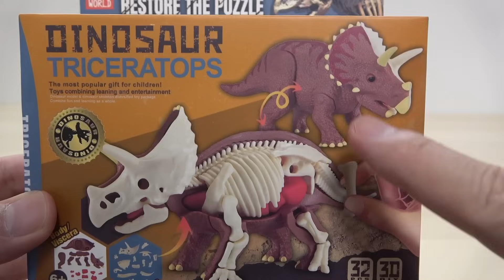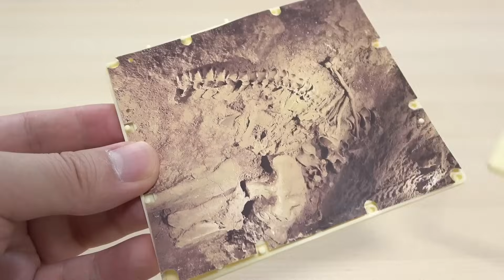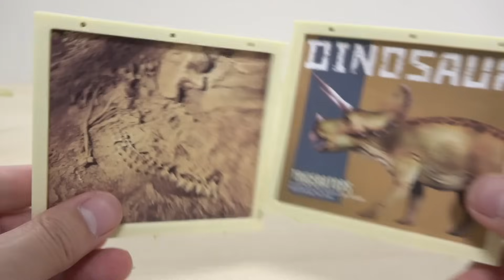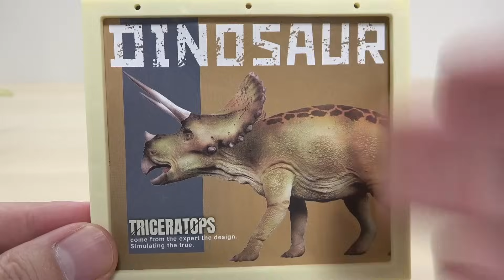人気の復元パズルの海外版 ティラノサウルス, トリケラトプスを組み立て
復元パズルとそっくりな恐竜パズルを見つけましたw
形はそっくりw 恐竜を飾るステージも入ってて 組み立てたのをかっこよく飾れます。